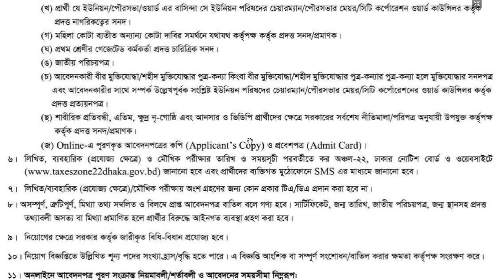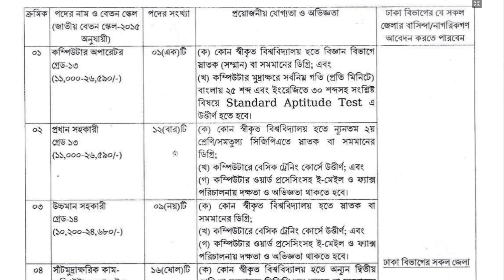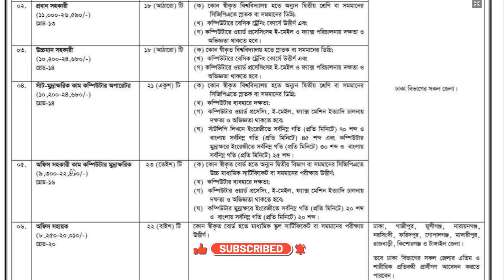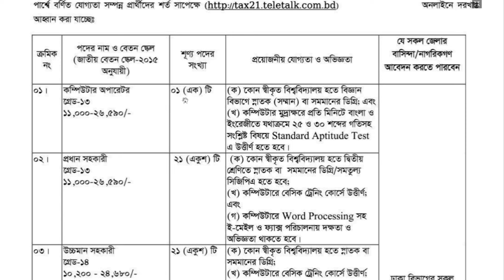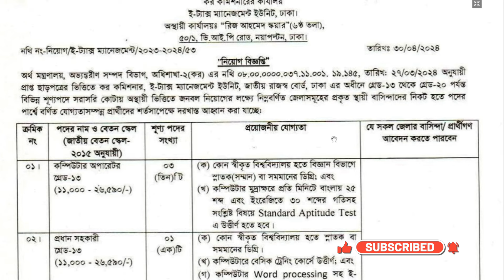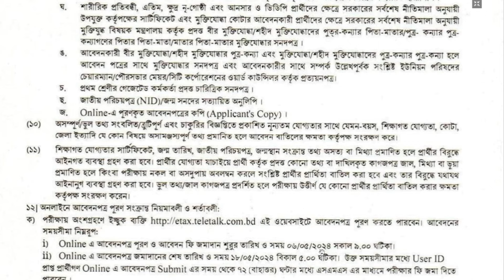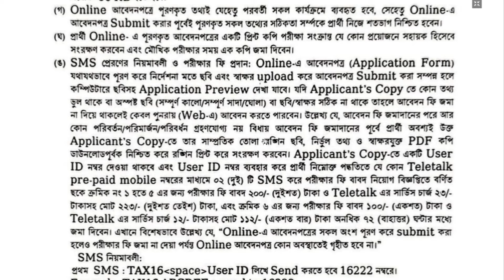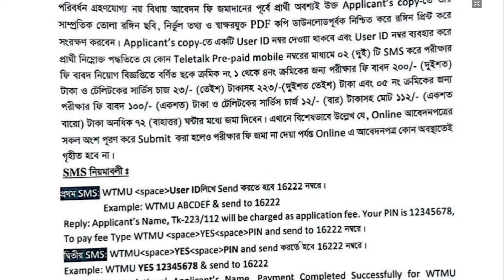কর কমিশনারের কার্যালয় নিয়োগ বিজ্ঞপ্তি ২০২৪। চলমান ৮টি কর কমিশনারের কার্যালয় নিয়োগ ২০২৪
Tax Office Job Circular 2024